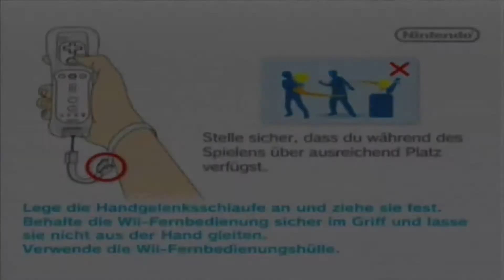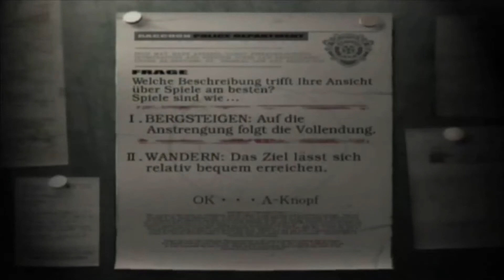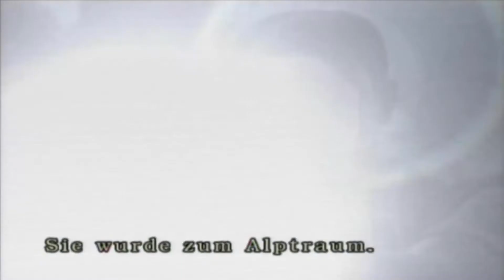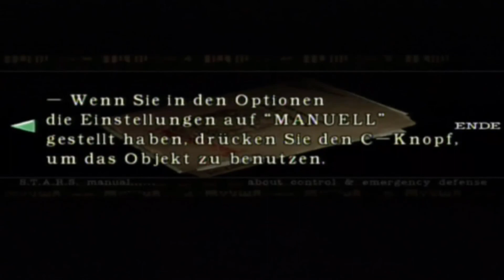Let's Play Resident Evil (Wii) (German) Part 1 - Durch den Horror mit Jill und Barry!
Ja hallo leute! :D
Ich zocke mit euch nochmal Resident evil 1, aber dieses mal begleiten wir nicht Chris sondern die liebe Jill Valintine und Barry Burton, wo so einiges anders verlaufen wird als wie die Story mit Chris!
Ich hoffe ihr freut euch über das Projekt und seit bereit ein weiteres mal durch das Zombie verseuchte Anwesen zu laufen!. ;)